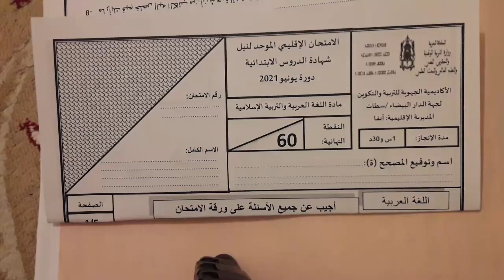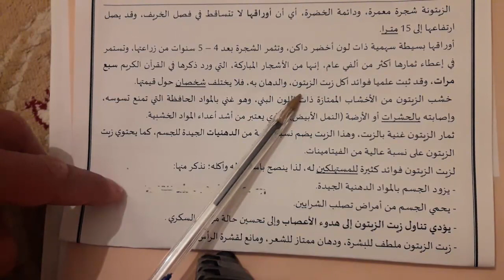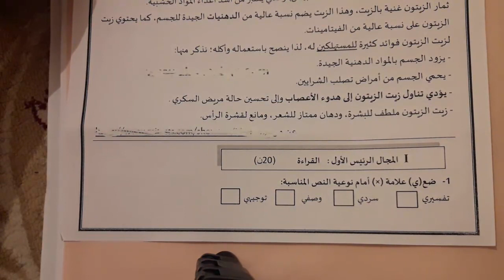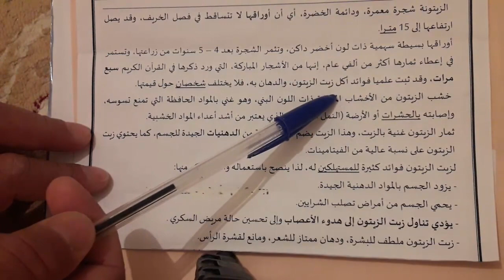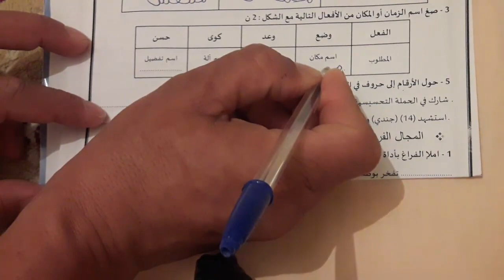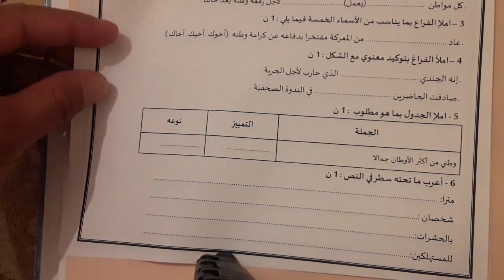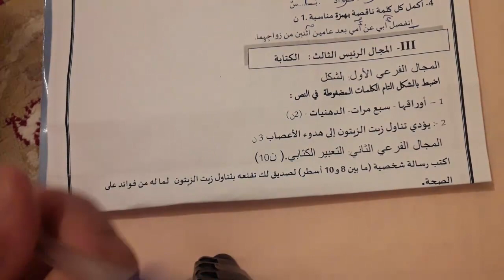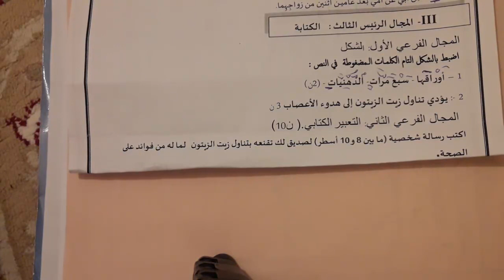نموذج امتحان إقليمي القسم السادس ابتدائي وفق الأطر المرجعية المحينة + التصحيح مع الشرح المفصل